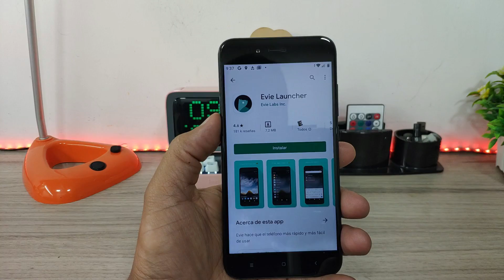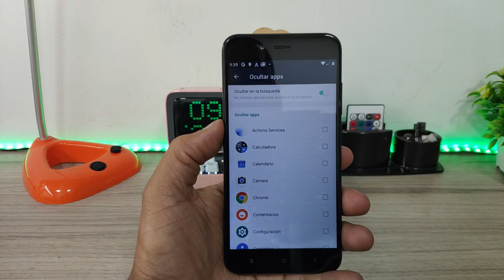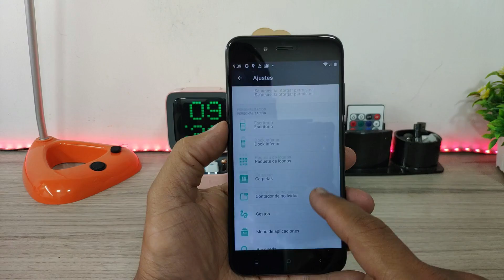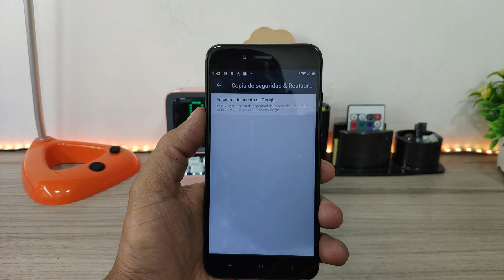Como Ocultar Aplicaciones en Android, Juegos, Redes Sociales... Todo!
Hoy traemos un nuevo metodo para poder ocultar los iconos de cualquier aplicacion en telefonos Android y que pase inperseptible por cualquier persona que mire tu telefono, podras ocultar Juegos, Redes sociales y lo que quieras.

Una Camara De Accion Economica y Con Calidad de Video 4K - Eken H9R Plus Review y Test de Rendimiento